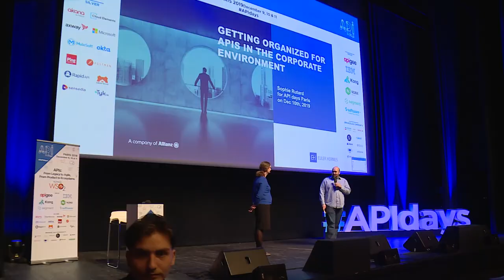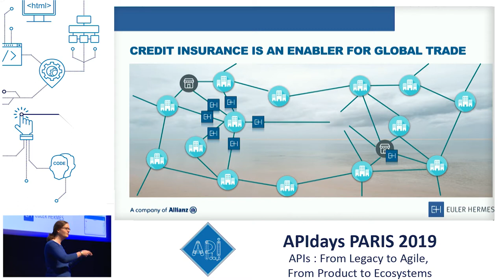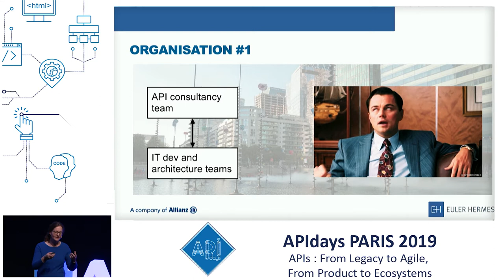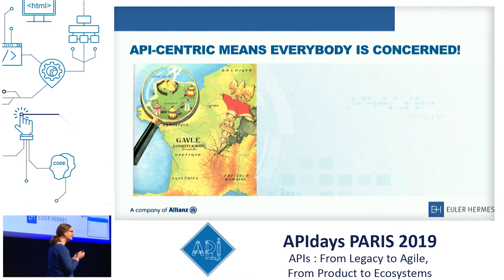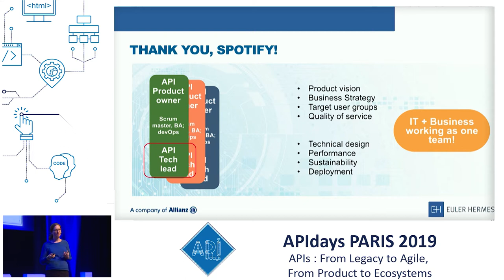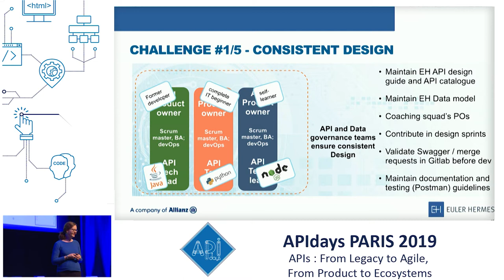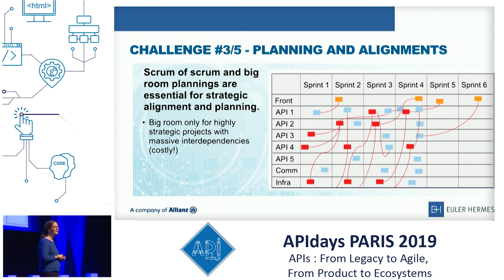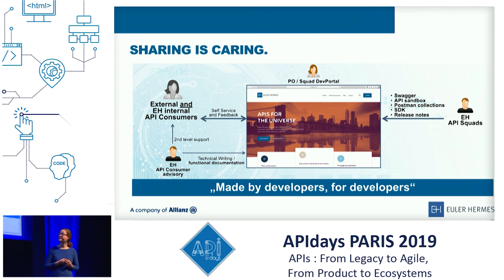Getting organized for APIs in the corporate environment, Sophie Rutard, Head of APIs, Euler Hermes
Getting organized for APIs in the corporate environment
Sophie Rutard, Head of APIs, Euler Hermes